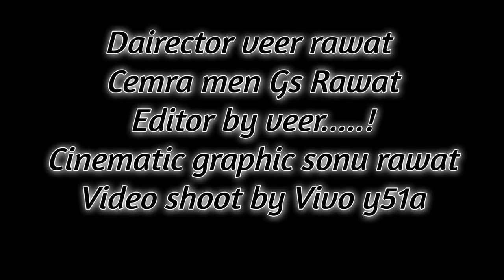Diwali Rocket Of Tennis Ball- बाद में जो हुआ 🔥😂